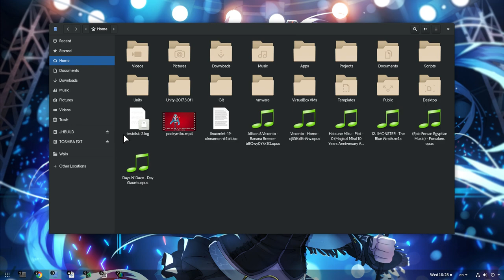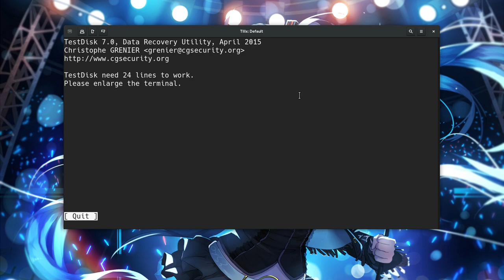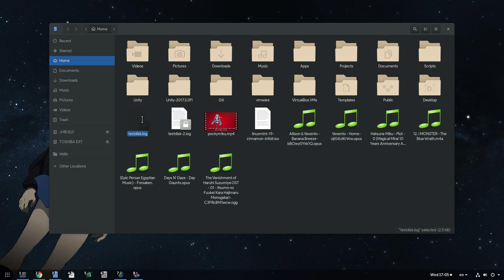[GNOME 3.28] Restore a formatted partition table with TestDisk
tried to format my USB, but instead and AGAIN i formatted my external drive all thanks to amazing GNOME Disks app & my stupidity ofc!

luckily there is a very fast and easy fix with "TestDisk" tool, that it will correct the partition table and it will restore our files! so i thought to share if someone in the future makes the same mistake!

this is part 5 of my super plot in my super unpopular Twitter!